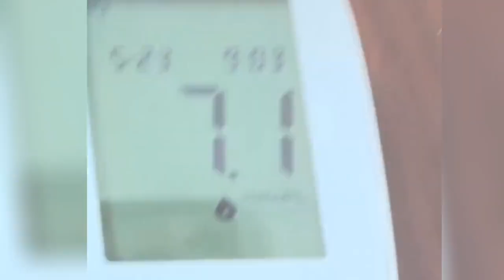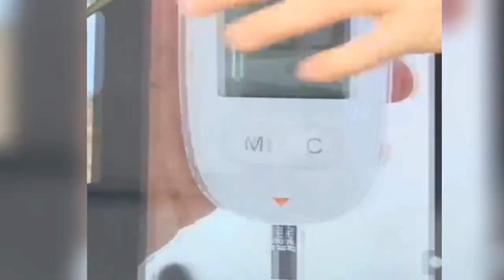饮食结构对血糖的影响到底是怎样的！怎样判断真假性糖尿病？